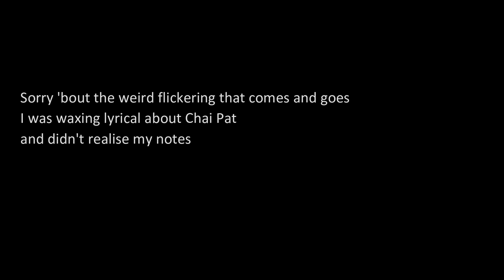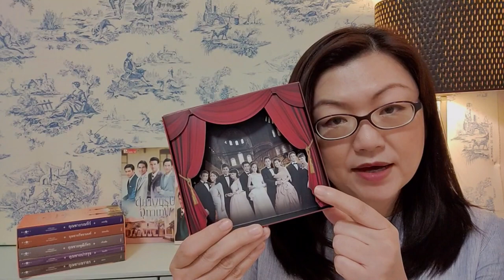Khunchai Puttipat : Making Us Swoon Since 2013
My review of KhunchaiPuttipat, the third of the five Gentlemen of Juthathep. Starring James Jirayu and Bella Campen. An absolute gem of a show for its adorable leading man, and sweet love story.

Paa'jaew explaining confusing things in the series (translated in English):

Soundtrack:
Will You Love Me? I Don't Know / Ter ja ruk chan rue bplao mai ru / เธอจะรักฉันหรือเปล่าไม่รู้
by Namm Ronnadet